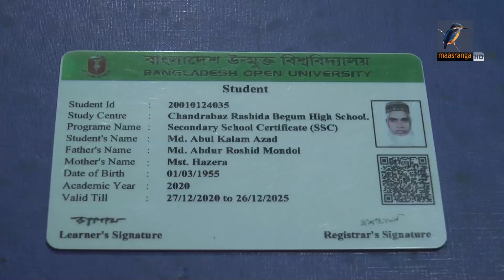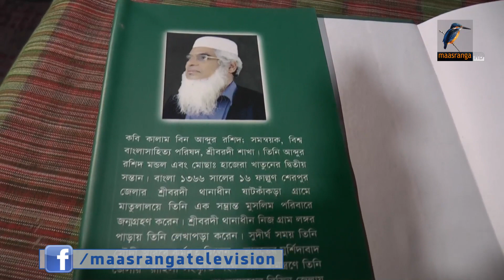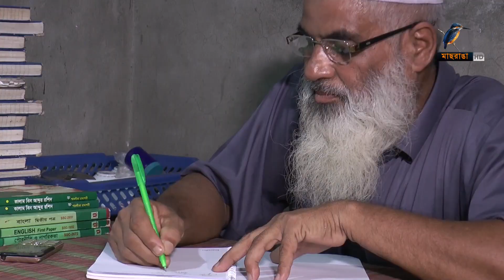ছেলেরা উচ্চশিক্ষিত, বাবা ৬৮ বছর বয়সে বসেছেন এসএসসি পরীক্ষায় | Maasranga News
ছেলেরা উচ্চতর ডিগ্রি নিয়ে নিয়োজিত বিভিন্ন পেশায়। আর বাবা ৬৮ বছর বয়সে বসেছেন এবারের এসএসসি পরীক্ষায়।  শেরপুরের আবুল কালাম আজাদ প্রমাণ করেছেন শিক্ষার কোনো বয়স নেই। তাকে নিয়ে স্বজনদের পাশাপাশি স্থানীয়দের মাঝে রয়েছে উচ্ছাস।

2 Bir Uttam Ziaur Rahman Road (New Airport Road)